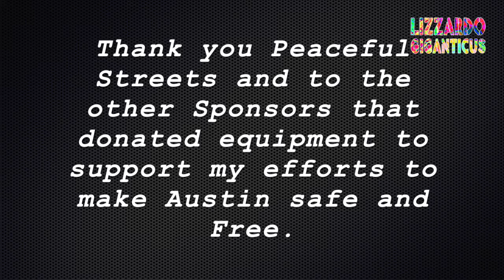Julian's speech on the Criminalization of the poor in Austin by cops January 26, 2017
loc: Austin City Hall

event: General Citizens' Communications to the City Mayor, Manager and Council

date: August 29, 2013, high noon

Speaker: Julian Reyes, animal advocate, artist, journalist, etc.

Ok so my dog was shot and killed for no good reason by Austin Police on April 24th 2013. And I've been trying to get the City to acknowledge me and work with me. They since have implemented the canine encounters training for their police. But there are still dog shootings that can be avoided.   Accountability is missing in the equation. There is no concern by the City of their errors and omissions. Criminal.

I'm exploring all means to end Austin's dangerous puppycide epidemic.

Film the Police.  Support my independent video journalism, mini-series and documentaries.  Share, comment, support.

HELP, I need your support to keep it going and to amp up the levels as well. I can make change, but it takes a Village. Come on let's make Peace. Give peace a chance! Ya'll.